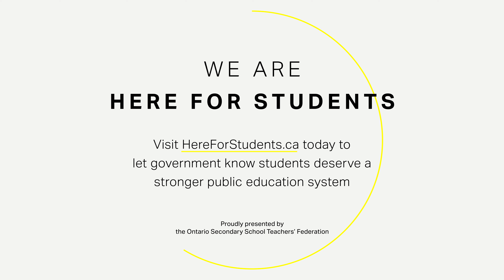Nicole, Early Childhood Educator from Southwestern Ontario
As an early childhood educator, Nicole works to build a safe, inclusive, and supportive classroom but doesn’t have access to the mental health supports and staffing resources to meet the many needs of her students. She believes now more than ever it is critical that we provide every student with access to the tools and supports they need to get their education back on track.

If you agree with Nicole, visit Here For Students today and help give Ontario’s students the education system they deserve